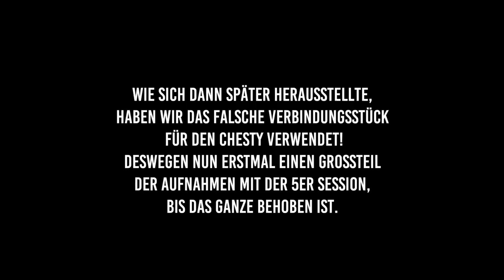CRASH mit über 6.000€ Kamera-Equipment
Wir waren auf dem Gebirgskamm schotten und mussten dann natürlich den Track runterheizen. Dabei haben wir meinen Neuen Karma Grip von GoPro getestet und Robert hatte dann einen Sturz mit dem gesamten Kamera-Equipment auf dem Rücken!

Lukas

Willkommen auf meinem YouTube Channel! Ich bin ein professioneller Free ride Mountainbiker, der seine Sessions, Contest - Erlebnisse und Reisen mit seinem Bike filmt und mit euch teilt!

Auf diesem Kanal geht es also hauptsächlich um's Mountainbiken und alles, was damit zu tun hat. Sprich Dirtjump, Slopestyle, Downhill, Freeride, Enduro, Tipps und Tricks rund um's Rad fahren. Aber auch Hacks und How -To Videos findet Ihr auf diesem Kanal.